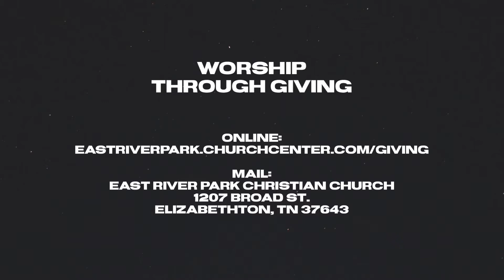How Do We Pray?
The video recordings of our messages are intended to be supplemental to your involvement in a local church. If you live in or around Elizabethton, TN, we welcome you to attend East River Park Christian Church as your church home.